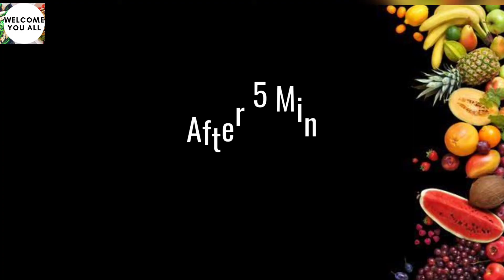जब जैम में सोडा डाला तो देखिये क्या हुआ?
Pancake recipe easy

This recipe of pancakes makes the mots perfect soft and fluffy pancakes. Using ingredients, which is always available in kitchen, makes these pancakes from scratch for brunch or breakfast this weekend.

So if you would like to learn how to make pancakes then just follow this pancake recipe.

Veggies and Curries